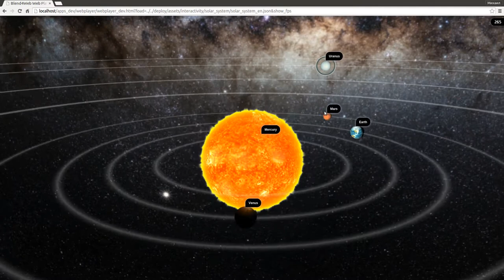"Planetarium" Demo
Special Thanks Master of the Subway Ninjas for Provided Music Tracks

Master of the Subway Ninjas - 600ft Statue of Budha.mp3